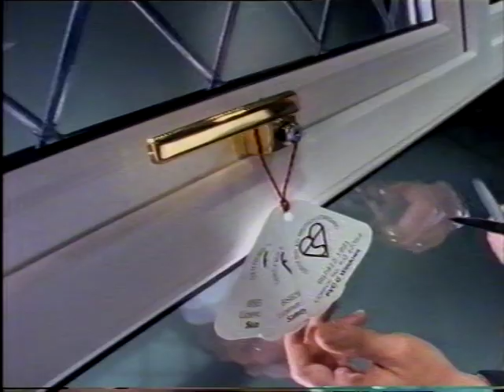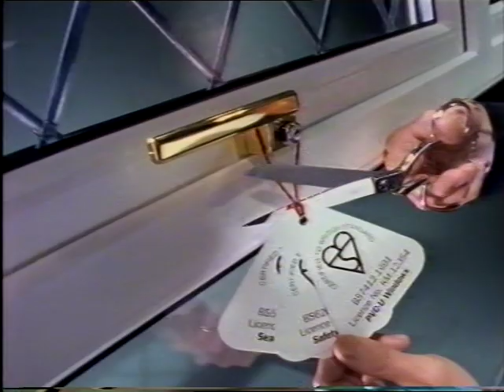VTS 10 1 Security Ad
Security Ad